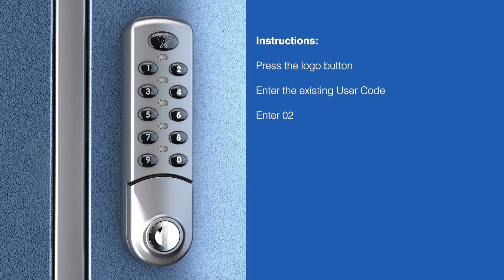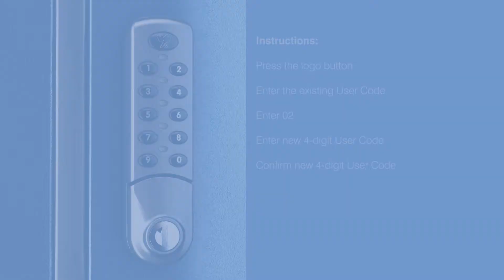Change the User Code using the User Code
How to change the User Code, using the existing User Code, on your Digital Combination Lock from Euro-Locks France.

These instructions apply to the following products from our range of digital and electronic locks:

• Digital combination lock 3780
• Digital combination slamlock 37800
• Wet area digital combination lock 3781
• ADA digital combination lock 3782
• Flush fit digital combination lock 3784

to download the full set of Installation, Programming and User Instructions.